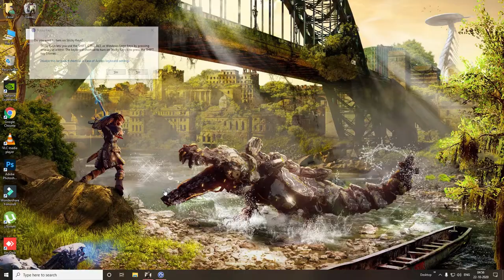Ryse Son of Rome Part 06 PC Walkthrough Gameplay No Commentary